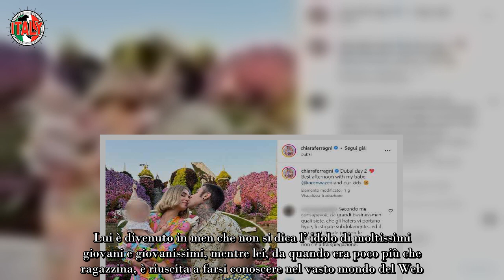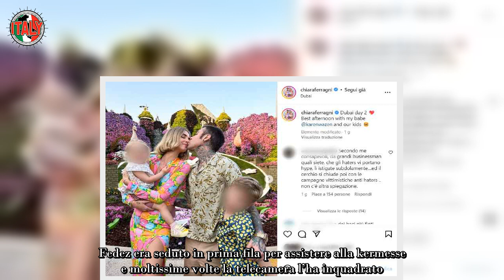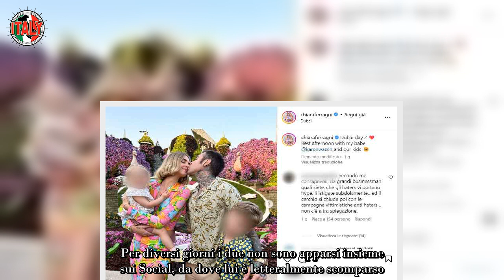“Li istigate subdolamente” Fedez e Chiara Ferragni hanno mentito a tutti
Sono indubbiamente due personaggi molto in vista, amati e, nel contempo, chiacchierati, dello show business, Federico Lucia, in arte Fedez e la moglie Chiara Ferragni. Lui è divenuto in men che non si dica l’ idolo di moltissimi giovani e giovanissimi, mentre lei, da quando era poco più che ragazzina, è riuscita a farsi conoscere nel vasto mondo del Web.

Oggi è conosciuta nel nostro Paese, ma anche e livello internazionale, come una mitica influencer, oltre che una valente imprenditrice digitale. Richiestissima come testimonial di varie realtà e svariati march, sovente la vediamo anche come protagonista di spot pubblicitari. In tempi recenti l’abbiamo pure vista debuttare come co-conduttrice sul palco del Teatro Ariston accanto ad Amadeus e Gianni Morandi.